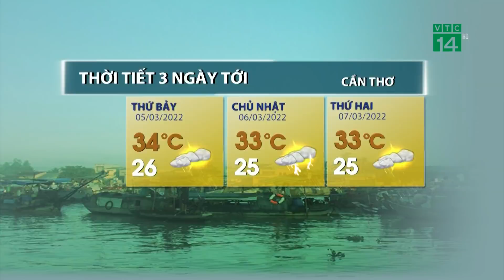Thời tiết 3 ngày tới (05/03 đến 07/03):Bắc Bộ sẽ có mưa rào và dông trên diện rộng| VTC14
VTC14 |Từ khoảng chiều tối đêm ngày 6/3 do ảnh hưởng của một đợt không khí lạnh kết hợp với quá trình hội tụ gió ở mực 5000m nên mưa rào và dông sẽ xuất hiện trở lại ở hầu khắp khu vực. Trong mưa dông cần đề phòng gió giật mạnh. Nền nhiệt sẽ có xu hướng giảm dần, trời có khả năng chuyển rét từ khoảng chiều tối ngày 7/3